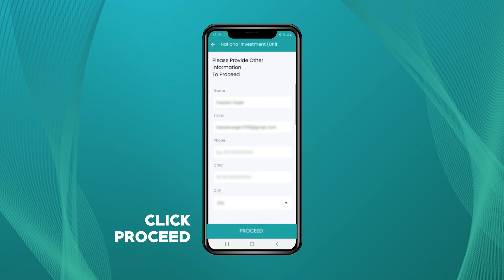New Feature - Investment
Check out the new feature in Hysab Kysab App.